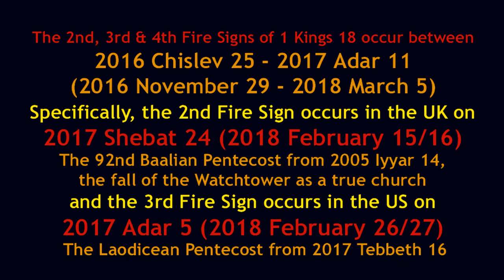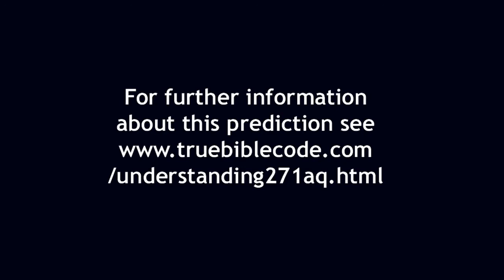The Lords Witnesses Predict 2 Nuclear Terrorist Attacks on February 15-16 and 25-27 , 2018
We predict an attack on the UK East of London around Dartford producing a mushroom cloud rising above the Thames at sunrise or sunset on Monday/Tuesday 2018February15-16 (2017Shebat24) and an attack on Manhattan in the US, producing a mushroom cloud rising above the Hudson at sunset on Saturday/Sunday  2018February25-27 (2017Adar4-5).

2017Shebat24 is the 92rd Baalian Pentecost from 2005Iyyar14, the fall of the Watchtower as a true church.

2017Adar5 is the Laodicean Pentecost from 2017Tebbeth16

2017Adar10 is the 85th Asheraian Pentecost from 2006Iyyar21, our first now show prediction for a warning bomb

The 1st two of these 3 nuclear terrorist attack predictions are the 2nd and 3rd fire signs of 1Kings18, the cloud like a man's palm, rising from the sea of 1Kings18, the 2nd fire sign of 2Kings1, the greater pillar of fire and cloud that led Moses out of Egypt of Exodus13, the violent explosion from heaven at Pentecost of Acts2, the pillars of fire and smoke of Joel2, the stone hitting the two feet of the giant image of the man of Daniel2, the clouds of Matthew24 upon which Jesus comes, the fire that comes from heaven in the sight of the wild beast of Revelation13, the cloud rising upon Wests/sunsets of Luke 12, the lightning of Matthew24 (EMP) that shines from the East (UK) over to the West (US).

They will look really really bad. But they are a demonic distraction from something really really good, which is the installation of Jesus Christ as Caesar to God's people - the transition from the secular administration of the demons to the secular administration of the Christ of mankind upon this planet and the end of ageing and the adamic death penalty suffered by all our ancestors.

All future nuclear bombs must occur at the 12 possible Pentecost dates before the mark of the beast of Revelation13 comes in on 2018Tammuz16, (6-16 new Shebat1 secular). There was a tongue of fire upon each of the 12 apostles at the 1NC Pentecost.

The 2nd to the to the 13th fire signs must occur on the following 12 Pentecostal dates before 2018Tammuz16...

2017Shebat24: 2018February15/16 (92nd Baalian Pentecost from 2005Iyyar14) - 2nd fire sign of 1Kings18 - East of London
2017Adar5: 2018February26/27 (Laodicean Pentecost) - 3rd fire sign of 1Kings18 - on Manhattan
2017Adar10: 2018March3/4 (85th Asheraian Pentecost from 2006Iyyar21) - 4th fire sign of 1Kings18
2018Nisan5/11: 2018March22/23 (Autonomous Pentecost) - attack on Russia, breaking their horn?
2018Nisan14: 2018March31/April1 (missed marriage Pentecost, a solar day count of weekly Sabbaths)
2018Nisan14: 2018March31/April11 (93rd Baalian Pentecost from 2005Iyyar14)
2018Nisan30: 2018April16/17 (86th Asheraian Pentecost from 2006Iyyar21)

2018Iyyar12: 2018April28/29 (3rd marriage Pentecost, a solar day count of weekly Sabbaths)
2018Sivan4: 2018May20/21 (94th Baalian Pentecost from 2005Iyyar14) - the Great Tribulation begins
2018Sivan10: 2018May26/27 (1NC Pentecost and 4th marriage Pentecost)
2018Sivan20: 2018June5/6 (87th Asheraian Pentecost from 2006Iyyar21)
2018Tammuz8: 2018June23/24 (2nd 1NC and 5th marriage Pentecost)

2018Tammuz16: 2018July1/2: Mark of the Beast day. Peace and Security of 1Thessalonians 5:3 declared. Nuclear war is ended a pregnancy period before the Kingdom of God is appointed/born
2019Nisan22: 2019April27/28: Kingdom of God appointed
2019Sivan10: 2019June14/15: Last day of seizing of the 450 prophets of Baal (JWs) and non JWs from 2017Adar10, the last day of Kingdom salvation.
2019Sivan11: 2019June15/16: 1NC Pentecost, Kingdom Pentecost. The Kingdom of God installed. The End of the World.
2019Tammuz14: 2019July18/19: Late 3rd Abrahamic Passover. The end of the 1st death. The end of unsealed non 1AC Adam.

The fire signs could occur on the 7th Sabbath rather than the Pentecost, i.e. on the day before the Pentecost and then the fire would continue through to the Pentecost (as was the case with the 1st fire sign upon mount Carmel in Israel on 2010Chislev20-23).

God must have given the dragon authority to set off nuclear bombs only on Pentecostal dates. So that he can only set them off as a sign and limiting the days upon which the dragon can commit genocide.

THE BIG DEAL that we had missed until 2017Tebbeth10 (the 10th day of the 10th month of the 10th sacred year of the Kingdom of God) is that it takes God 11x of Genesis15 to give Abraham the Kingdom. These run from 2008Sivan11, the installation of the Kingdom of God in heaven, the 1NC Pentecost counting from the first marriage on 2008Nisan22, after the end of the ARC world on 2008Nisan14, to 2019Sivan11, the End of the physical world, the installation of the Kingdom of God on earth, the Kingdom 1NC Pentecost after the end of Zoar on 2019Iyyar14. These are the 11x of Abraham's Kingdom Possessing Times.